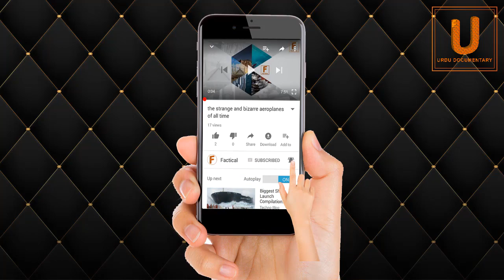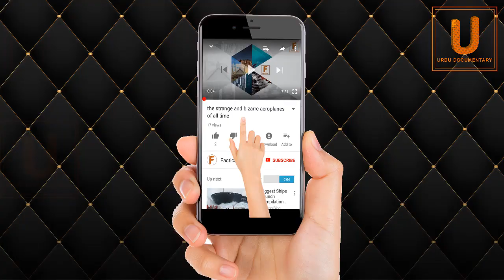Information About Rolls Royce | Urdu Documentary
►google +